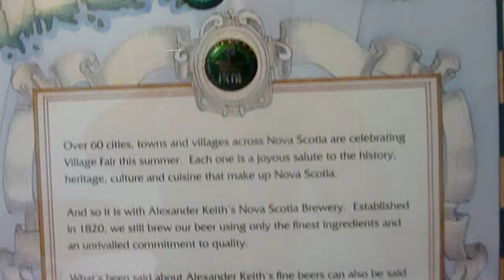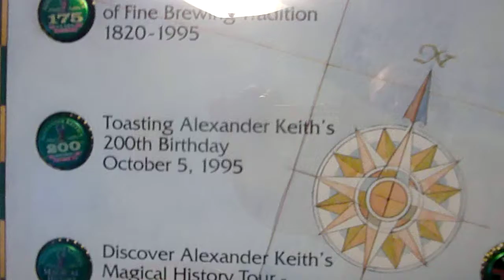Alexander Keith's 200th Birthday October 5,1995